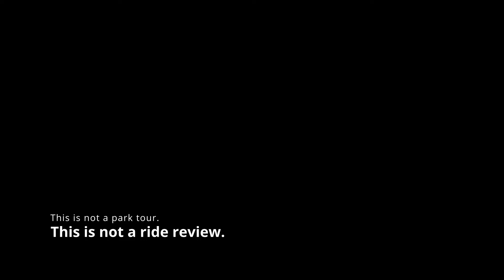We are BACK at Disney World! | Jayden rides TRON!! | Magic Kingdom //Part 2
*There is a Typo at the start of the video  -  Flim instead of Film.  When I noticed the video was up and running.    Sorry about that -

*This is not a park tour - this is not a ride review. This is just our experience at the Magic Kingdom.

So the last time we were at  Disney World was in  2022 .  Nicole was pregnant with Kai...sooo she couldn't do any of the rides.

 This time around we got to do a lot more !    From the easy going rides for  everyone  -  to the most adventurous -  thrilling rides that Disney has to offer.

us along and stay updated.

Here are links to the complete trip Disney World 2022

Here are links to Disney World 2024

If you are NEW to the channel it started here :  Check out our Road Trip !   From Hawaii to across America! Camping along the way